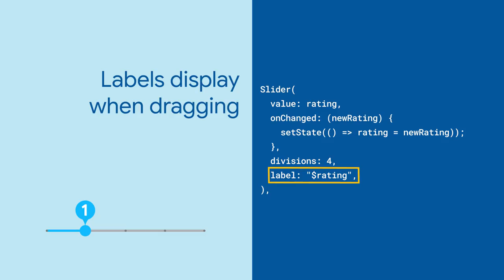Slider, RangeSlider, and CupertinoSlider(Flutter Widget of the Week)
Need a quick way to select from a range of values? The Slider widget selects a single value from a range.